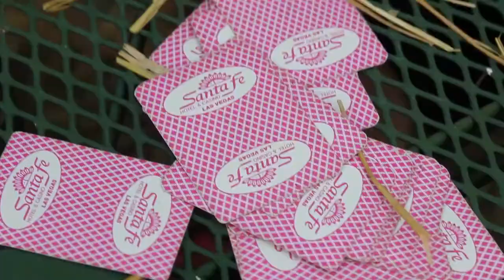"Goat Fish" - teaser trailer for the film festival that never was!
UPDATE:

THE 3rd Annual REALLY FUNNY HORNY GOAT INTERNATIONAL SHORT FILM FESTIVAL never happened. The marketing director, Matt Capaul, cancelled our event TWO business days before we were scheduled to open, citing low online ticket sales. Which is odd because the majority of our ticket sales the past two years were at the door. Then Capaul admitted in an email that they had dropped the ball and never promoted the film festival - a festival they were co-sponsors of. And he was worried that online tickets sales were slow?

Capaul offered me the chance to have the festival ONE day in November. 1) i had a commitment that day, 2) i had enough films for TWO DAYS - not one day, 3) one day of revenue is not the same as two days, per our agreement, 4) WHY would chance working with this guy again and having him pull the rug out from underneath me a second time? i already look like a schmuck
 - fool me once, shame on you; fool me twice, shame on me. i could go on with the bullshit but i'll leave it at that.

Looking for a new venue in the Milwaukee area and have some solid leads. In the meantime, stay tuned for a theater + film event in 2016 written, produced & directed by Jeffrey James Ircink = STRANGE BEDFELLOWS, theater + film, including the world premiere of THE BED - an introspective look at one man's life from birth until death, and the significance his bed plays in each phase of his life.

A Mack ManQueller film
Written by Jeffrey James Ircink
Shot in Greendale, Wisconsin
Starring Jason Ircink, Jennifer Naida, Bryan Damske & Jeffrey James Ircink

DRINK FILMS. WATCH BEERS.